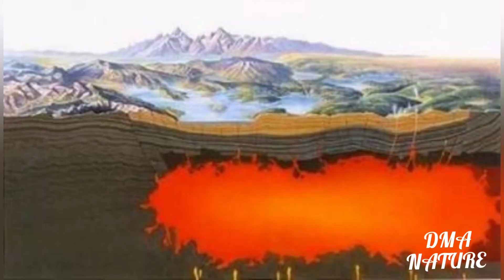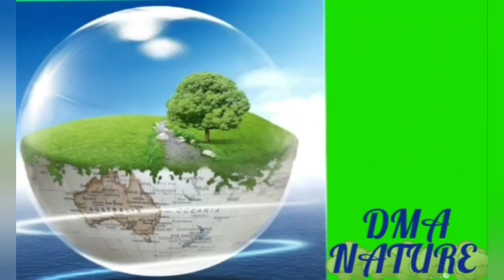Yellowstone National park. Йеллоустонский Национальный парк. США